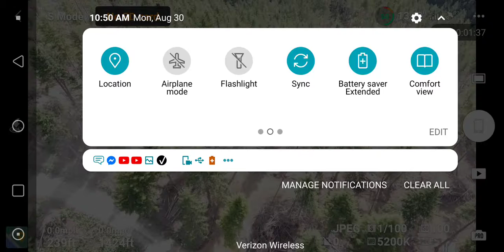Domesticated Sasquatch Exist!